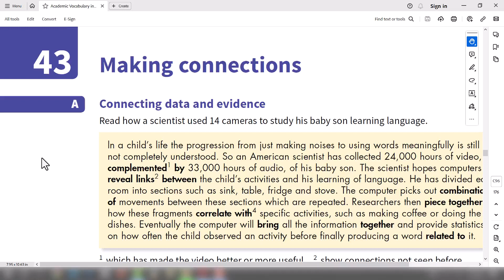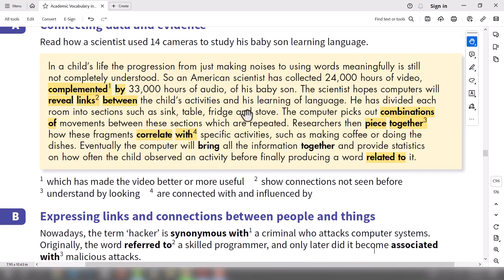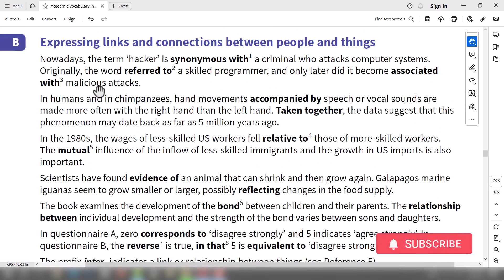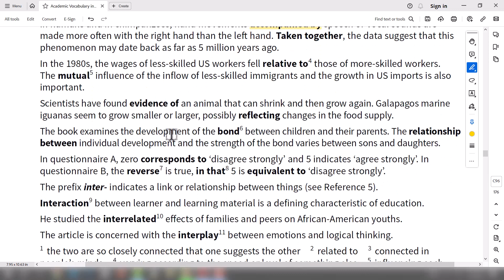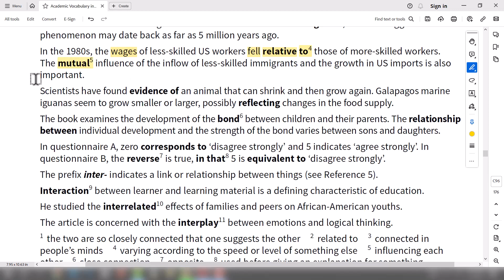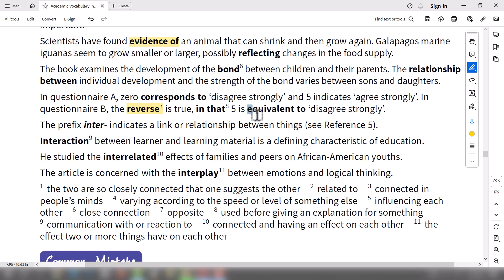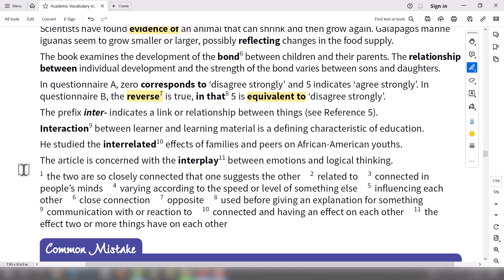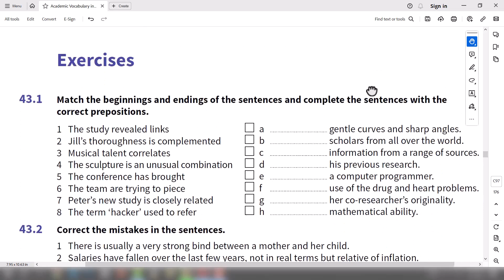کتاب Academic Vocabulary in Use - درس چهل و سوم، برقراری ارتباط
در درس چهل و سوم از این کتاب در رابطه با برقراری ارتباط صحبت می کنیم. بخش اول مطالبی در رابطه با نحوه ی یادگیری زبان در کودکان است و در بخش دوم عبارت های بسیار کاربردی ای در رابطه با نحوه ی بیان ارتباط و پیوندها بین افراد و سایر چیزها فرا می  گیریم.